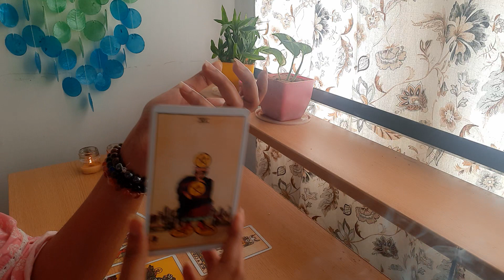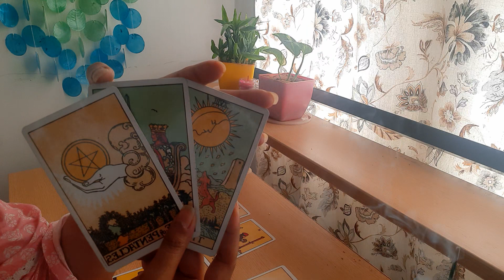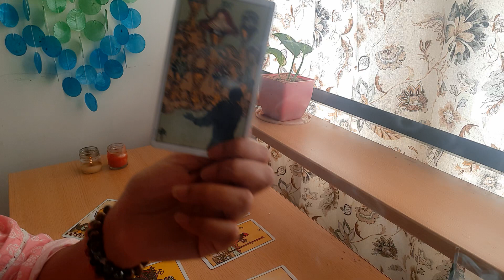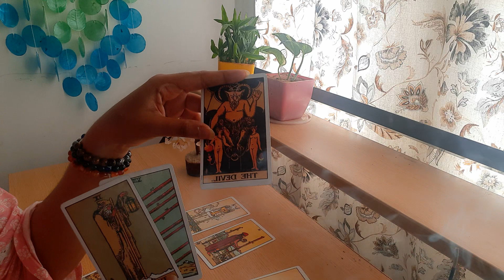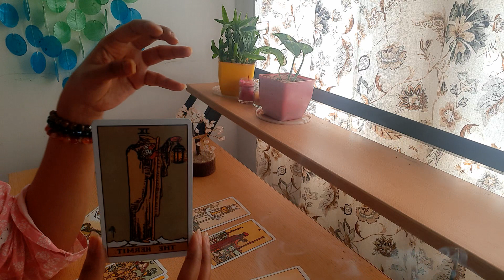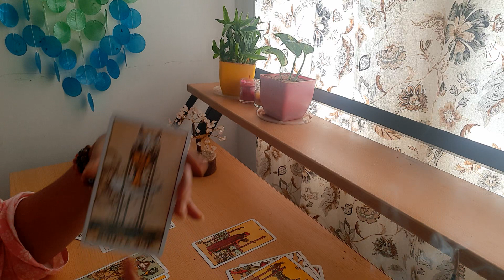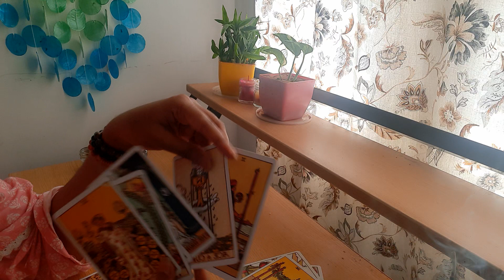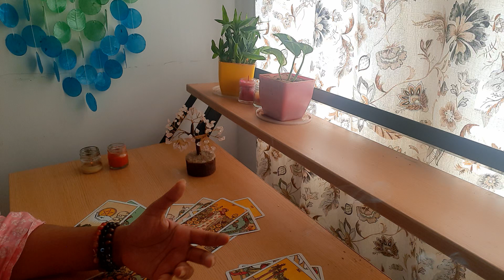Aries ♈️ April 1st to 15th